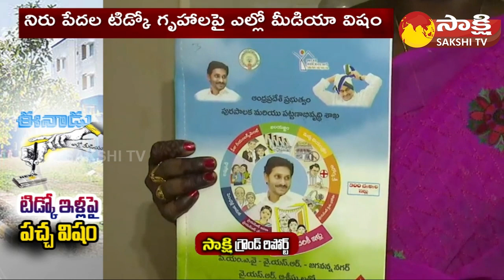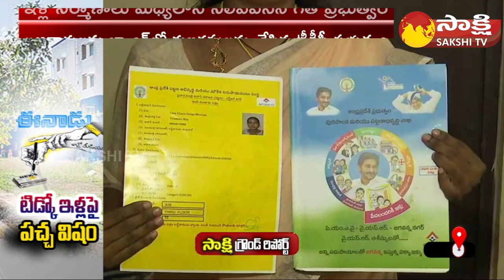Eenadu Ramoji Rao Fake News on TIDCO Houses | CM Jagan | TDP | Chandrababu